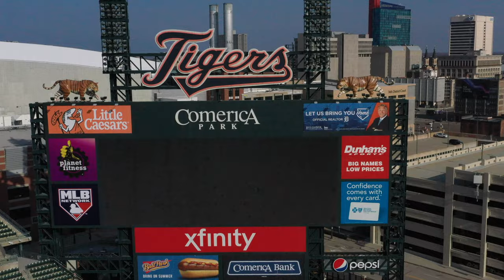Tour of Detroit 2022 in 4K - Chris Ahern Photography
"Detroit"